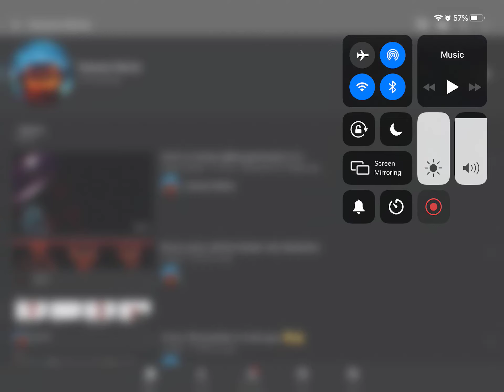I lost a subscriber but I don’t care I got my fans who support me right